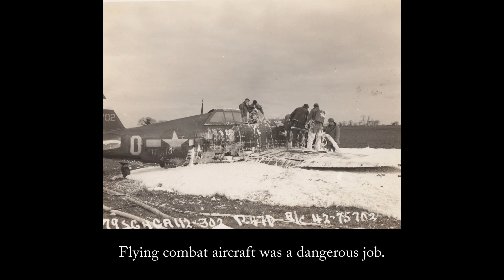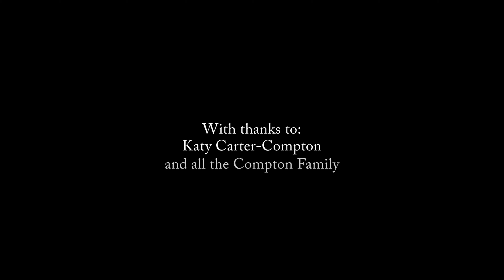A First Remembrance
A film about Gordon B. Compton